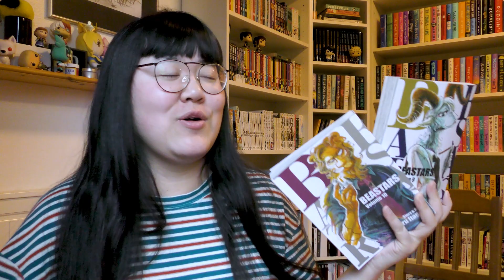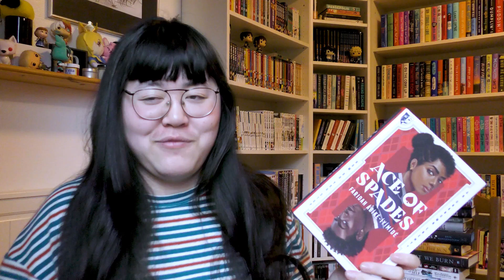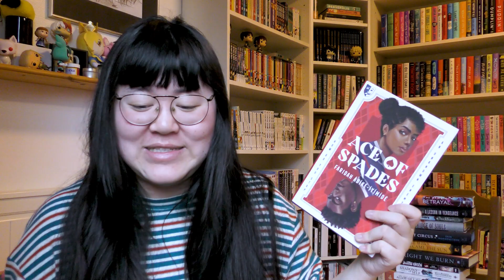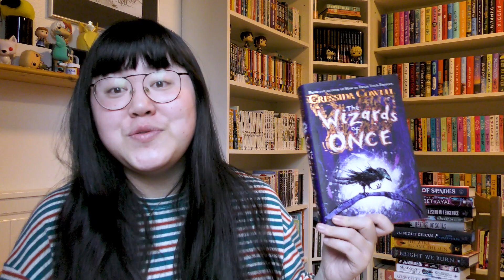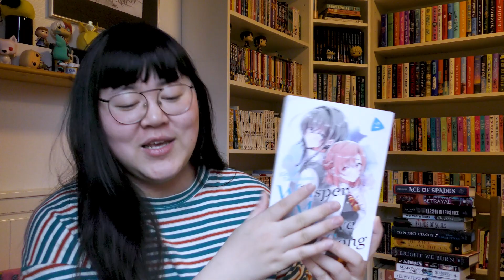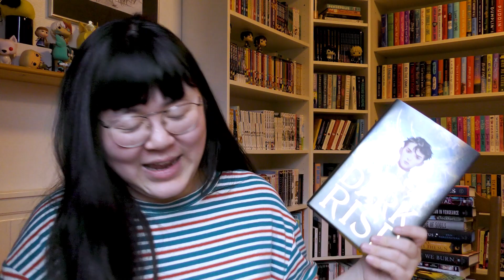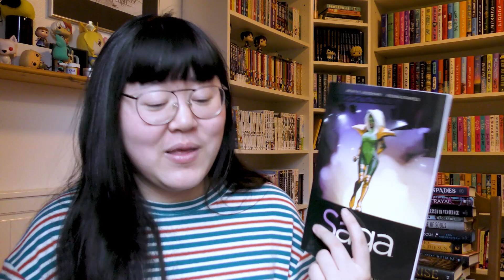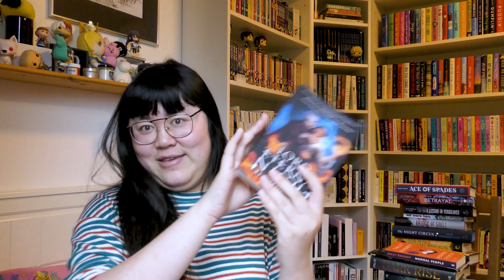October Wrap Up (34 Books) | 2021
hi everyone,
here is all the books i read in october 0:

🕒 Timestamps:
00:00 - Intro
00:46 - Gotathingforseason
01:27 - Kingdom of the Cursed
02:09 - Beastars, Vol. 9-10
03:09 - An Alloy of Law
03:52 - Shadows of Self
04:55 - Jujutsu Kaisen, Vol. 6
05:30 - Bright We Burn
06:59 - She Who Became the Sun
08:06 - The Night Circus
09:15 - Bridge of Souls
10:16 - We Were Liars
12:02 - A Lesson in Vengeance
13:15 - The Camelot Betrayal
14:31 - Ace of Spades
15:37 - The Wizards of Once
17:42 - My Hero Academia, Vol. 29
18:13 - Montress, Vol. 6
19:01 - Spy x Family, Vol. 6
20:00 - Land of the Lustros, Vol. 2
21:13 - Whisper Me a Love Song, Vol. 2
22:00 - Percy Jackson & the Olympians
23:26 - Dark Rise
26:42 - Saga, Vol. 4
27:10 - Normal People
28:17 - Lord of Eternal Night
29:27 - The Bronzed Beasts
30:48 - Outro